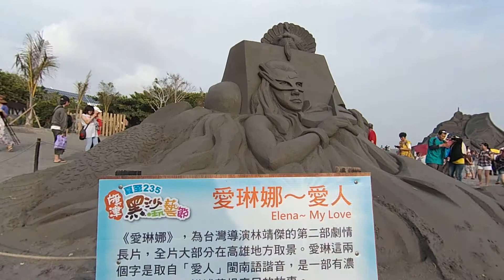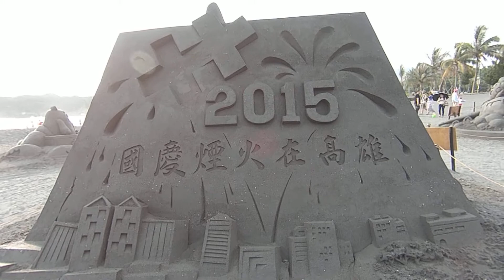【高雄】夏至235-旗津黑沙玩藝節with王小雄